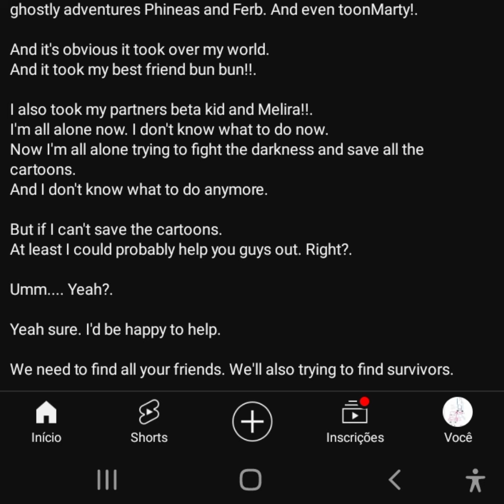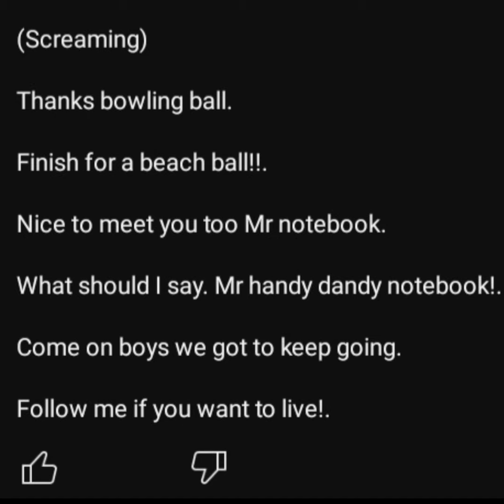truly epik Pibby voice lines 4 @villageofobjectstv5478 !! (still not acepted)